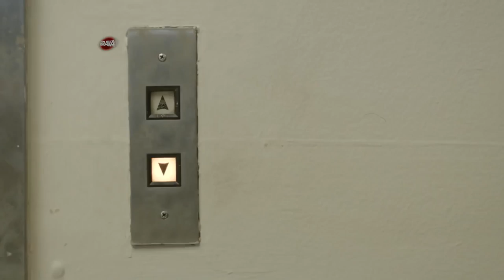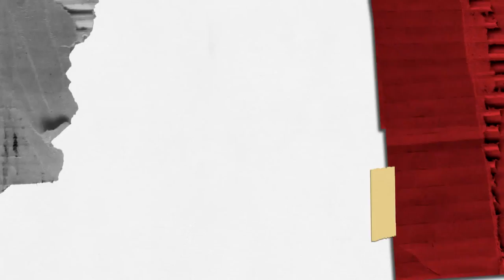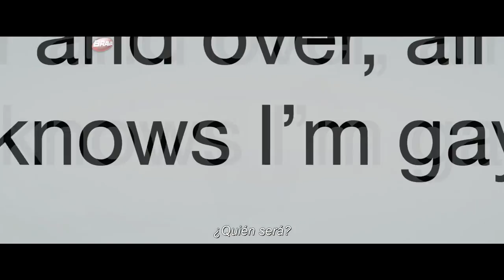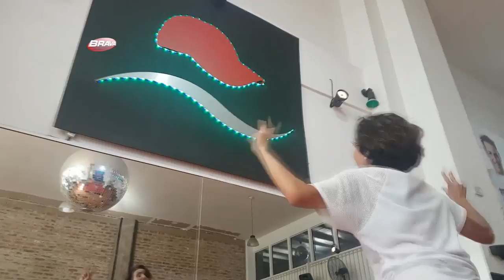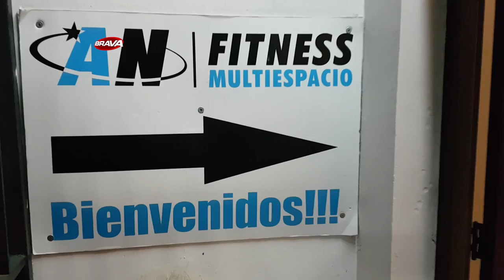BRAVA en el 7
Programa sàbado 28/04/2018